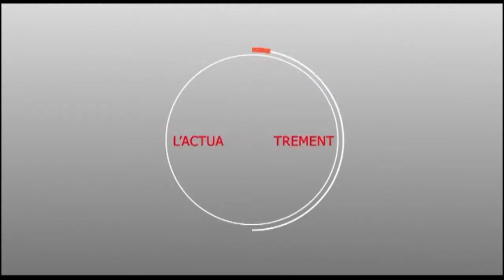Les 6 milliards de cfa Engagement des opérateurs économiques et hommes d'affaire Mourides